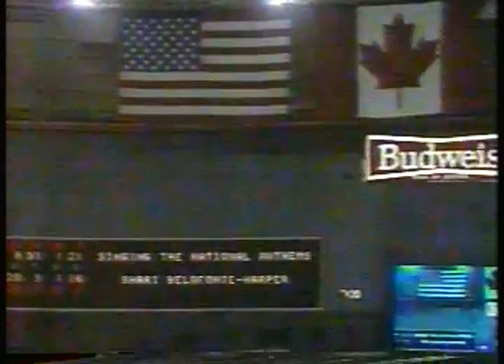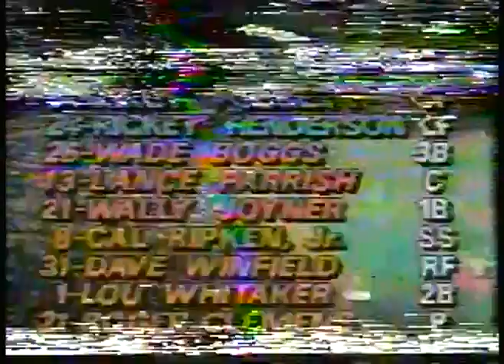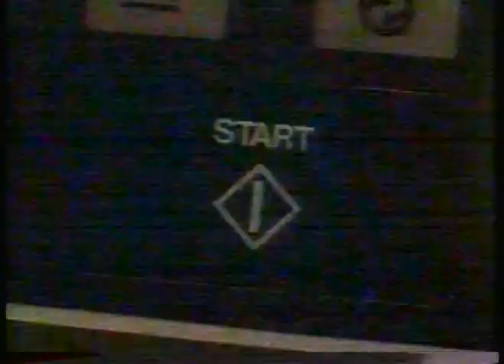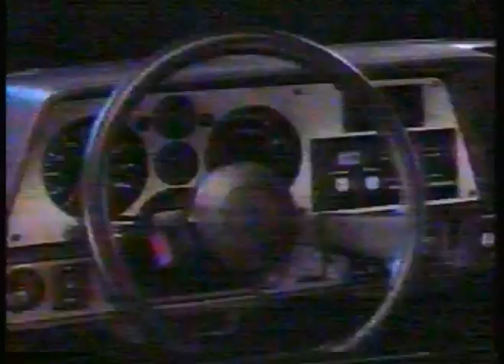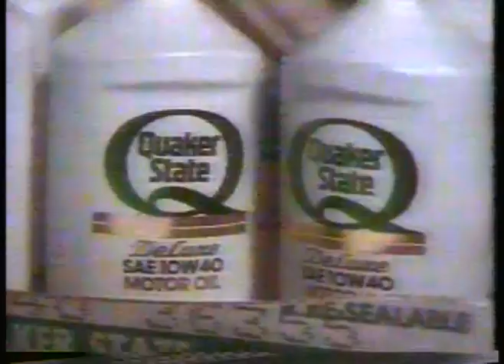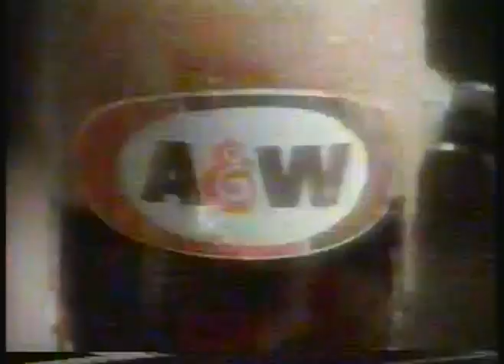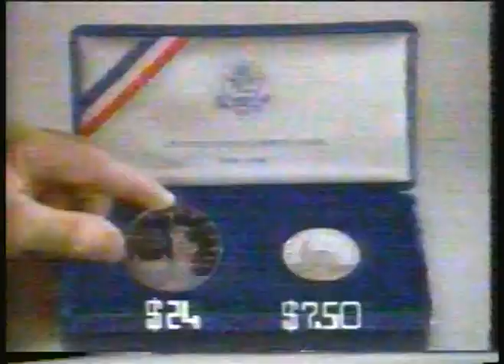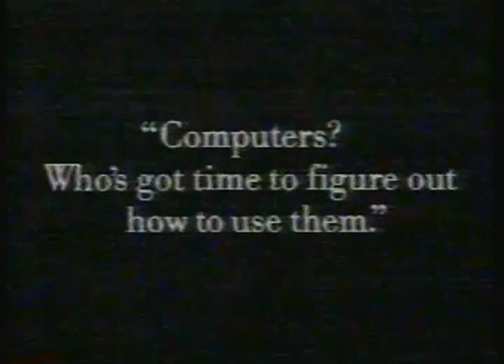MLB - 1986 All Star Game - Astrodome - Al Michaels & Jim Palmer & Tim McCarver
for 1700 vintage sports, comedy and music videos & 4000 pieces sports memorabilia